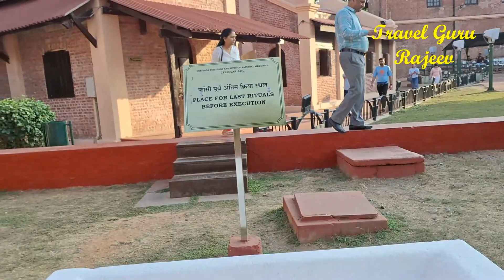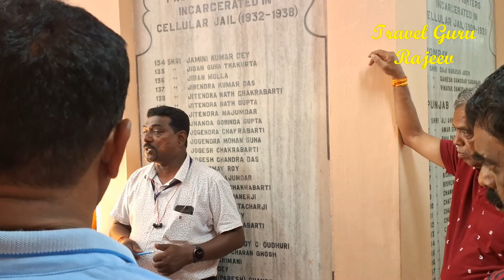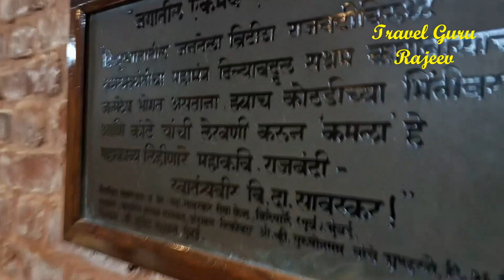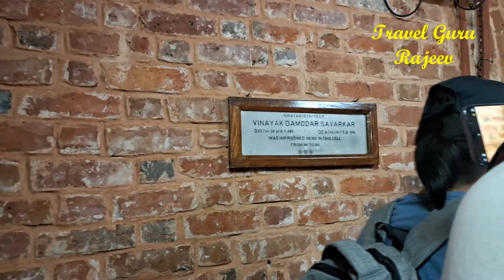EP-5 Andman Tour Cellular Jail Part Two History in Hindi andman cellularjail portblair 29 Feb 24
EP-5 Andman Tour Cellular Jail Part Two History in Hindi andman cellularjail portblair 29 Feb 2024

 धन्यवाद.